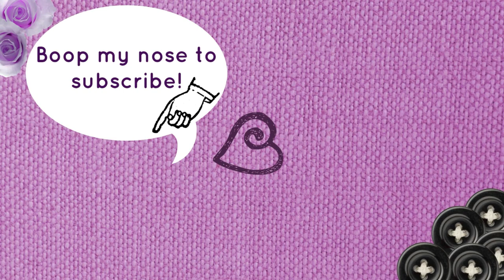Advice from a SIX Time Braces Wearer | SewBrenna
Due to the fact that I have had braces six times, I figured I could share advice for living with braces. Come hang out with me as I list some dos and don’ts with braces!
Some things I cover in this video are types of braces, and some advice for before and after your first appointments, and of course before and after other appointments, too.

Thanks so much for chatting with me, and for watching my video!

If you'd like to learn more about my braces journey watch my previous braces video here:

Are you looking for a great place that will take care of your teeth and/or jaw issues? My braces are being done by the awesome Dr. Bailey of Bailey Orthodontics in Colorado Springs, Colorado. I highly recommend him and his staff! I can receive a paid referral if you let them know I sent you, so if you’d like to help me out please let them know I (Brenna) sent you!